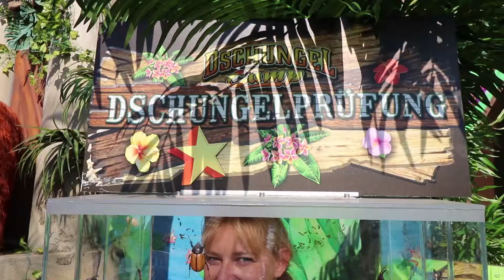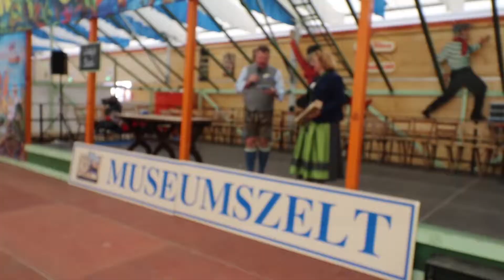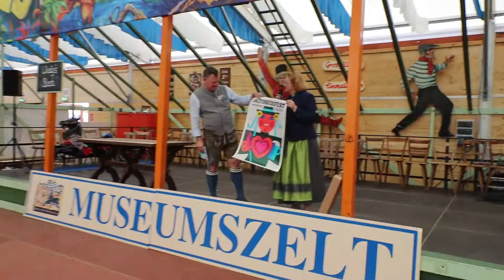Oktoberfest Presserundgang 2018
Die neuseten Fahrgeschäfte und Buden wurden von Bürgermeister Josef Schmid vorgestellt.